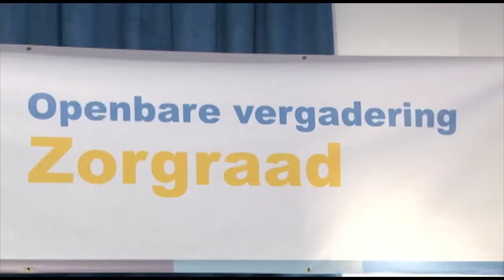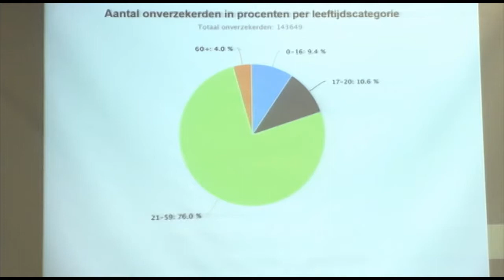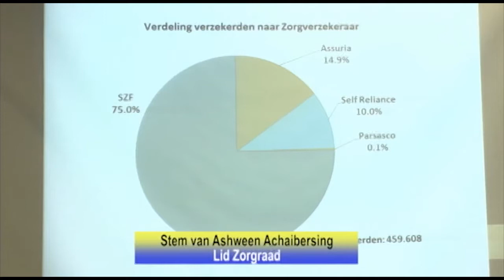19 08 2017 Zorgraad hield vergadering